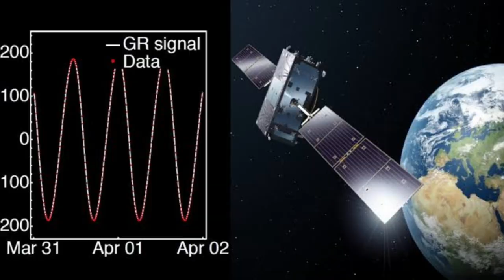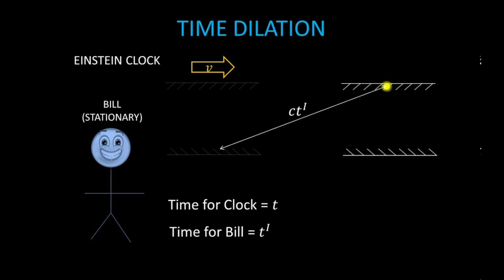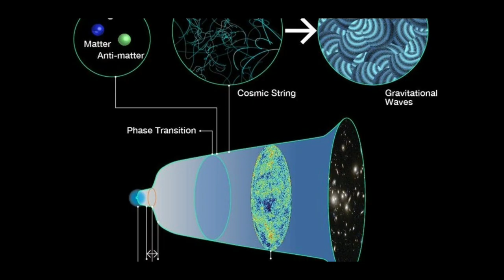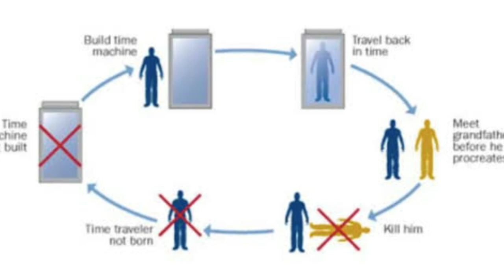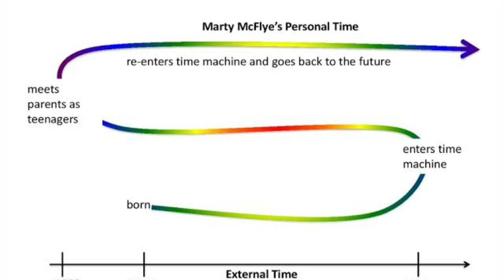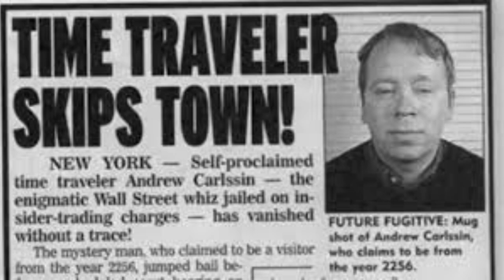What is Time travel? | reality or fiction | possibilities | limitations | Nature&Science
How to build a time machine?
What is a wormhole?
Doraemon
Tony stark
Dr. STRANGE
TIME STONE
WRAP TIME